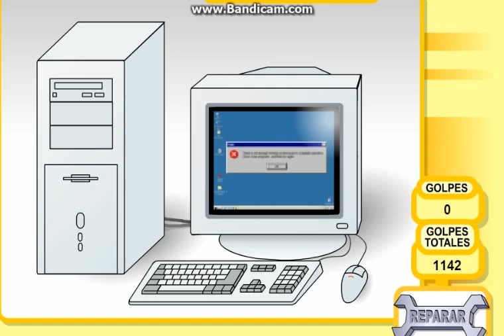Ragetus koneel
voi sittekote tilata minut niin voin tilata teidät